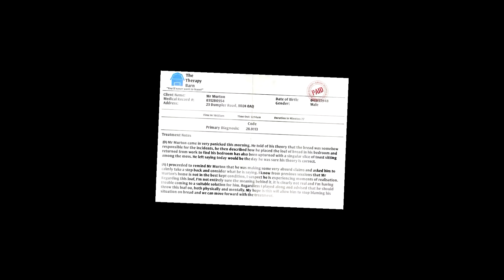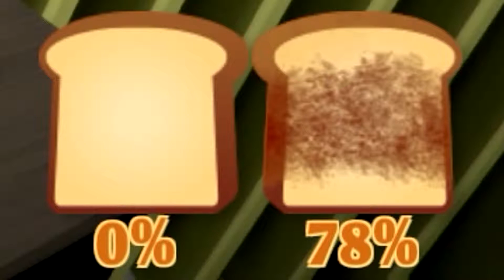WET BREAD - I Am Bread pt. 4